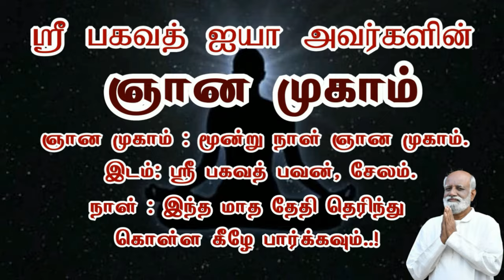ஆசை கோபம் வருத்தம் வெல்லும் ரகசிய சூட்சமம் Sri Bagavath ஐயா